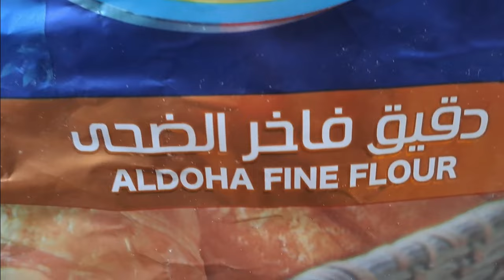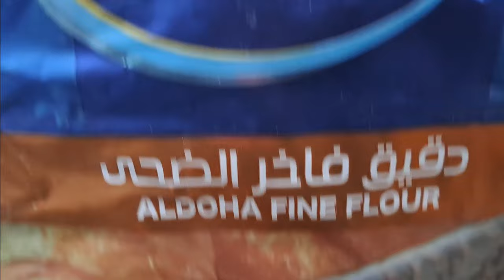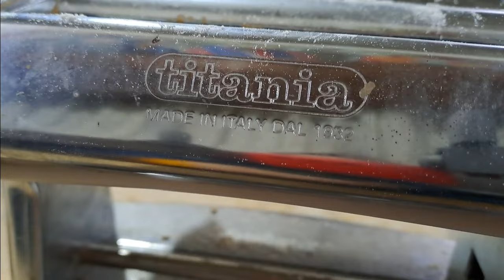الاكيل قرص فلاحي بالحليب والقشطة البلدي و سردين وجبنة أناناس @galal2@galal3@galal6